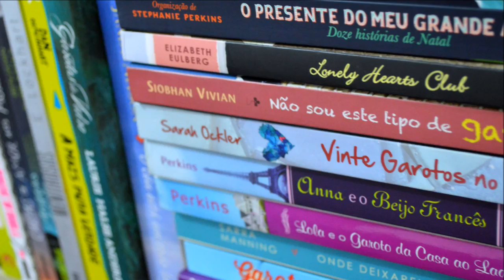[Minha Vida Literária] TAG || Livros x Expressões Faciais (ORIGINAL)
A TAG consiste em demonstrar opiniões sobre livros diversos apenas com expressões faciais, de modo que, quem assistir, deve tentar adivinhar o que cada expressão quer dizer!